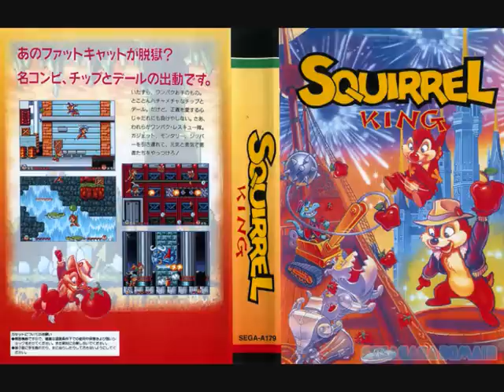Squirrel King Music - Secret Nucleon Dump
Music from the pirate game Squirrel King on Sega Mega Drive/Genesis!
Yes, this sounds like Donkey Kong!